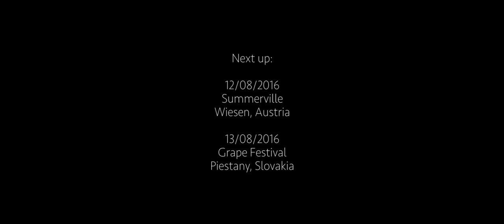Milky Chance - Tour Recap 7 (2016)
Follow „realmilkychance“ on Snapchat for more